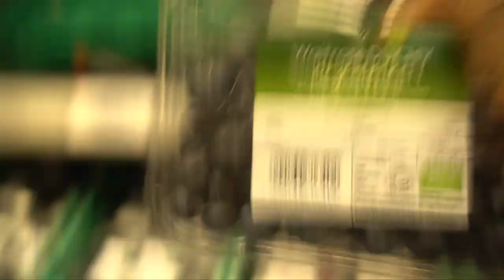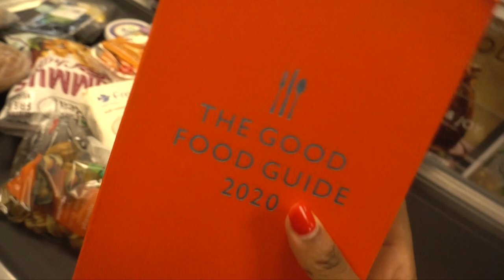FEELING OVERWHELMED! HOUSE UPDATE & TODDLER ROOM. EVERYTHING HAPPENS FOR A REASON! | Alexis Adjei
Welcome to another ATHOMEWITHALEXIS vlog! Sorry, it's late but my computer said noooooo. Enjoy! x